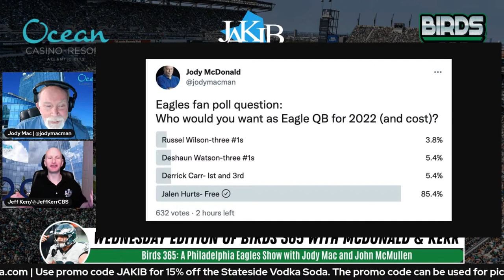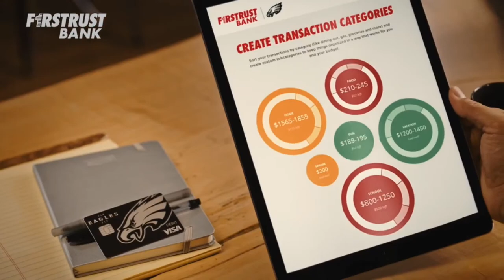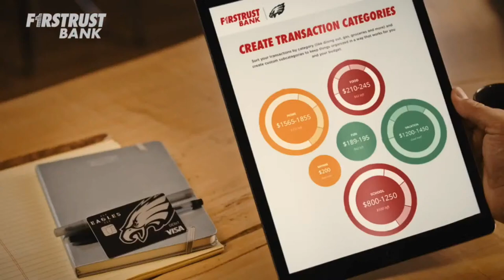Birds 365: A Philadelphia Eagles Show | John McMullen & Geoff Mosher | Jan. 5th, 2022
Philadelphia Eagles: Wednesday edition of the show and Jeff Kerr is back in the host chair as John McMullen travels down to the NovaCare Complex. John will join as a guest as well as Geoff Mosher! This is Birds 365 with John McMullen & Jody McDonald across the JAKIB Media Sports network